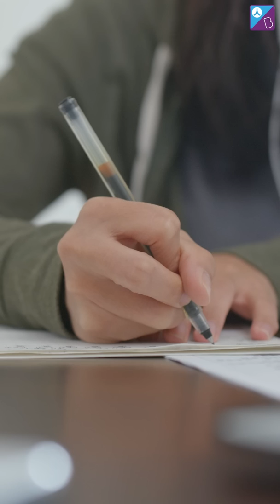How to Score 170+ in JEE Mains 2022 2nd Attempt | JEE Main Strategy 2022 to Boost JEE Score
🚀✍️ Download Chapter-wise Session Notes, FREE DPPs & Chapter Test PDFs Now⬇️
✍️ GB Sir and Bhoomika ma’am is coming LIVE for you guys n the 30th of September at 8:00 PM with a webinar on
“Toppers Strategy for JEE 2023: Complete Roadmap, Mistakes to Avoid & Rapid Revision Strategy to Score 280+ Marks”

💸 Cash Rewards
🏆 Be an All-India Rank

Hey JEE aspirants, your favourite maths expert, Bhoomika Ma’am is back to guide you on How to Score 170+ in JEE Mains 2022 for the July attempt. Further, Ma’am takes you through the JEE Main strategy 2022 to boost JEE Score and how to crack JEE Mains 2022 in the first attempt.

This session includes:
- How to Score 170 in JEE Mains?
- JEE Main 2022 July Strategy
- JEE Mains 2022 Revision Strategy

Set Your Reminder Now!

Watch the video till the end to score 170+ in JEE Mains 2022 July attempt.

0:00 Akash Byju’s: Strategy and Tips to Boost JEE Score
0:07 How to Score 170+ in JEE Main 2022
0:21 Point No. 1: Play on your Strengths
0:57 Point No. 2: How many Questions you solve Correctly
1:28 Discussion on Practice
2:22 Point No. 3: Wisely selecting the Questions to attempt